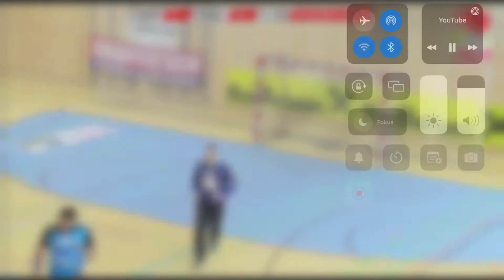25 Jahre HSG Holding Graz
25 Jahre voller Emotion
25 Jahre voller Leidenschaft
25 Jahre voller Momente der Freude
25 Jahre voller harter Arbeit
25 Jahre auf denen uns viele tolle Menschen begleitet haben!

Wir blicken auf unsere ersten 25 Jahre der Vereinsgeschichte zurück und freuen uns bereits jetzt auf mindestens weitere 25 Jahre 🥳🥳